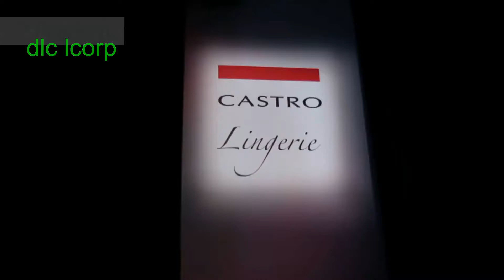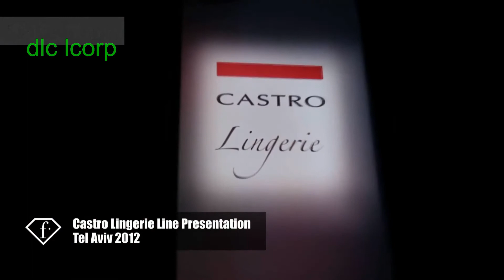Fashion Show in Tel Aviv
Castro Lingerie   Fashion Show in Tel Aviv